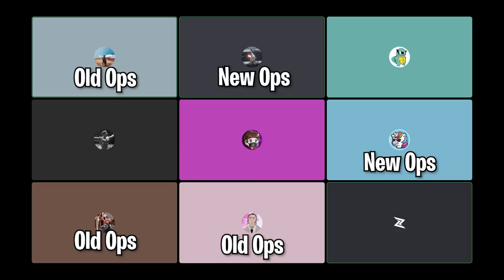Siege: Old Operators VS New Operators! - Who Wins? - Rainbow Six Siege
Siege: Old Operators VS New Operators! - Who Wins?